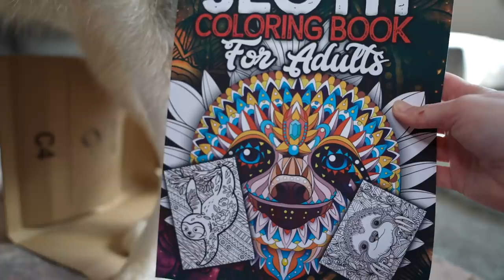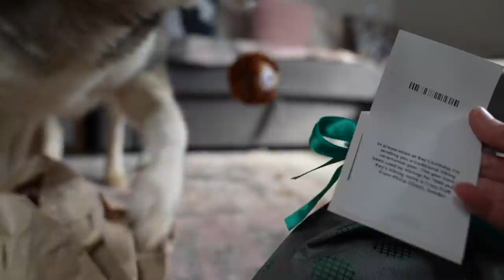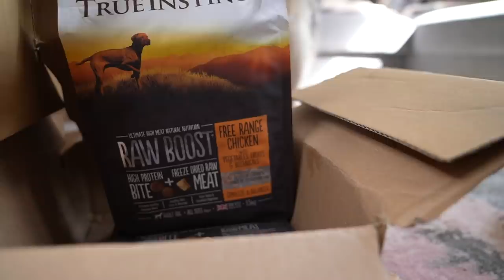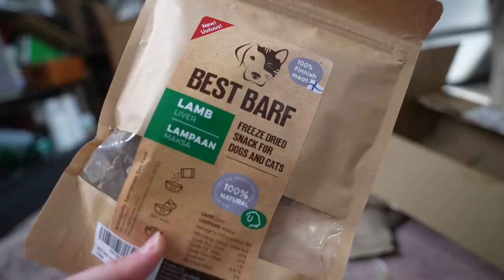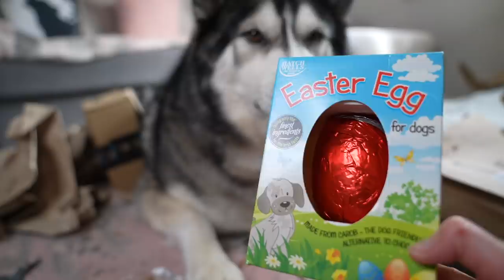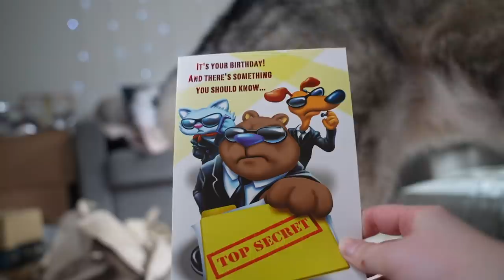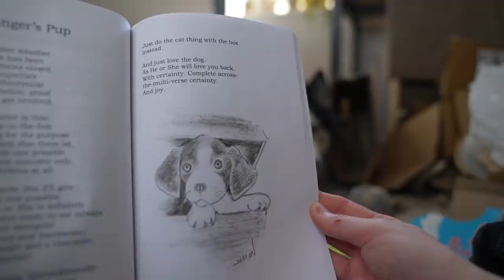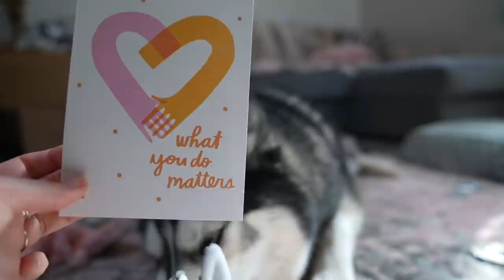Husky Asks to Open His Birthday Gifts! Key's 7th Birthday